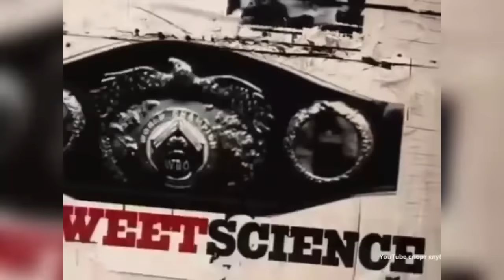Владимир Кличко - Дэварилл Уильямсон (ком. Гендлин) Wladimir Klitschko - DaVarryl Williamson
бой состоялся 2 октября 2004 года
место проведения: Лас-Вегас, США
статус поединка: рейтинговый бой